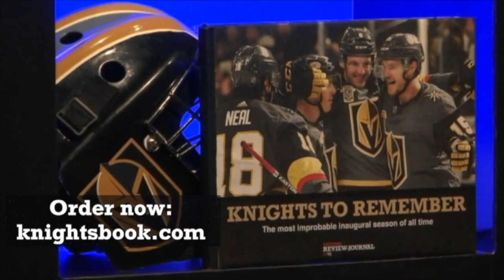Las Vegas Morning Update — Friday, August 3, 2018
I’m Harrison Keely with the Las Vegas Review-Journal. Here’s your news update for your Friday morning. Clark County’s new administrator of human services may have violated a state ethics law. Tim Burch quit working for the county two years ago to become CEO of a software company he recommended for a no-bid contract. The county paid SPIRIT Inc. $180,000, plus an additional $75,000 a year, to develop software matching foster families. State law prohibits public officials from working for a private company for at least a year if the official had influence over awarding that business a contract. Burch said he was not aware of the law.

MGM Resorts is cutting room rates in preparation for a volatile third quarter. Its stock dipped to a 52-week low Thursday after earnings and revenues failed to meet expectations. The company said its financial results were better than expected. CEO Jim Murren said operations at Mandalay Bay are about 80 percent back from where they were before October 1st.

And Rick Harrison of ‘Pawn Stars’ plans to launch a new store in Las Vegas. Rick’s Picks will be next door to Gold & Silver in Pawn Plaza. The items are meant to be especially rare and fascinating, including dinosaur skeletons and meteor pieces. It opens in about two weeks.

For all of your Las Vegas news and much more, visit Reviewjournal.com.